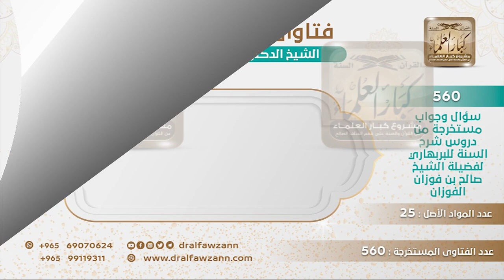[20 -560] ظهر رجل لا يرى عالما ولا داعية إلا قدح فيه وحقَّره وذمه، فكيف يتعامل مع مثل هؤلاء؟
-"السؤال: ظَهَر فِي هَذَا الْوَقْت رَجُل لَا يَرَى عَالِمًا وَلَا دَاعِيَة إلَّا قَدَحٍ فِيه وحقَّره وَذَمَّة، وَيَقُول: إنّ ابْن حَجَرٍ وَالنَّوَوِيّ وَالذَّهَبِيّ لَيْسُوا بِأَئِمَّة بَل هُم مُبْتَدِعَةٌ، فَكَيْف الرَّدّ عَلَى هَذَا وَأَمْثَالِه؟
هذا ما يرد عليه، هذا مخبول، ما نرد عليه، هذا اتركوه فقط، نعم، ارفضوه.
للاشتراك في قناة الشيخ صالح الفوزان
سؤال وجواب من شرح السنة للبربهاري ( 560 ) مقطع

للاستفسار والإقتراحات والدعم
رئيس الفريق
لمشروع كبار العلماء